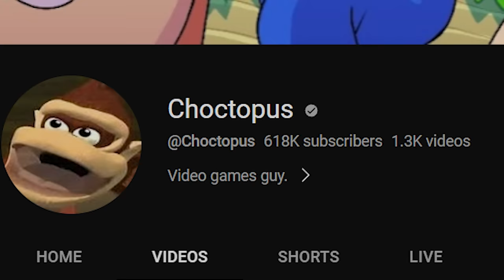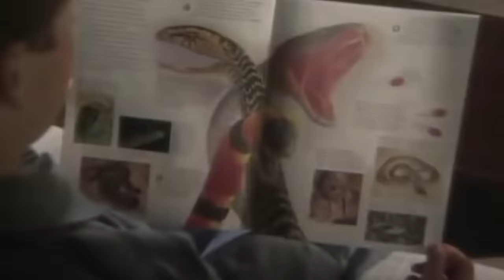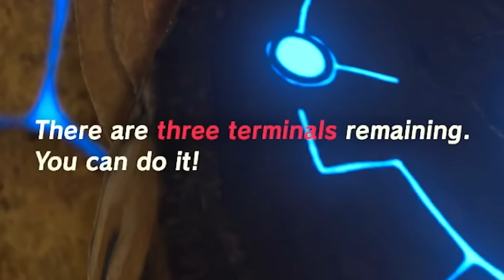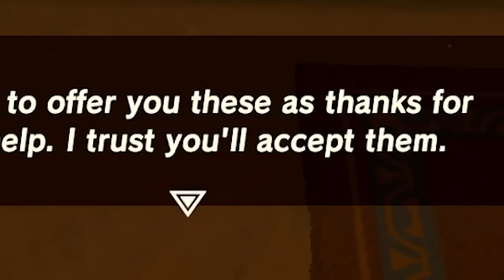Breath of the Wild: The Complete Run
Both Age of Calamity and Breath of the Wild playthroughs are complete, now to finish the trilogy this week.

MORE CHOCTOPUS!

[CREDITS]